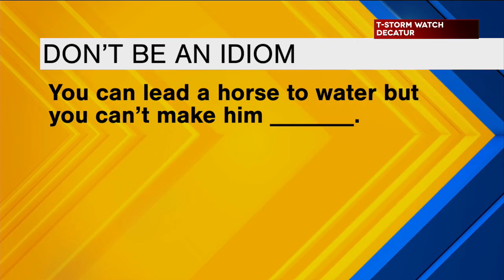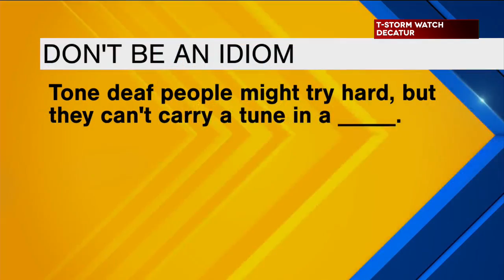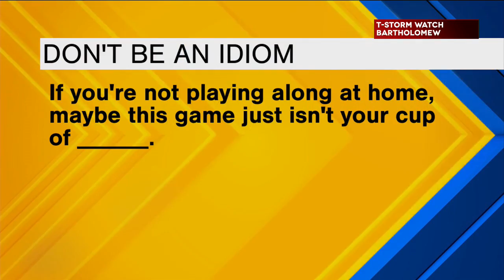Jillian and Ryan play Don't Be An Idiom!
Jillian and Ryan play today's edition of Don't Be An Idiom. Play along at home and find out if you know idioms better than our hosts!